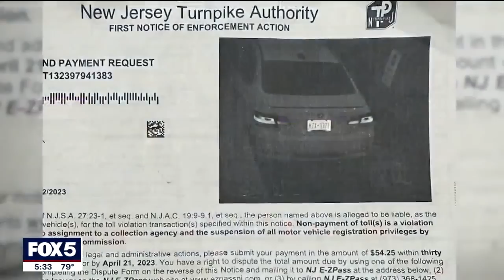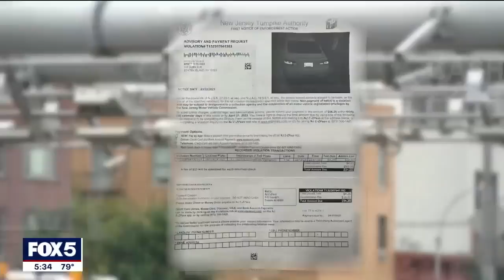Fake license plate fools toll cameras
A Staten Island man was left confused after he amassed several hundreds dollars in fees from tolls and tickets he said he never received. It turns out, another driver was using a fake license plate with the same number as him. FOX 5 New York's Lissette Nunez has the story.